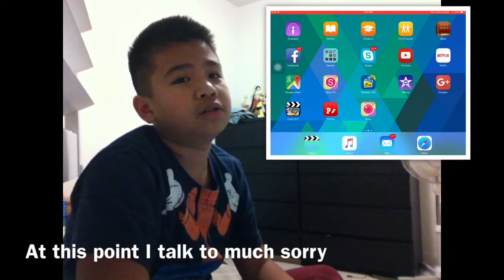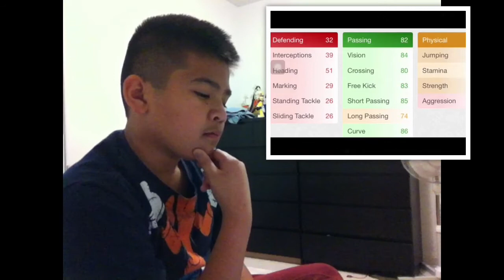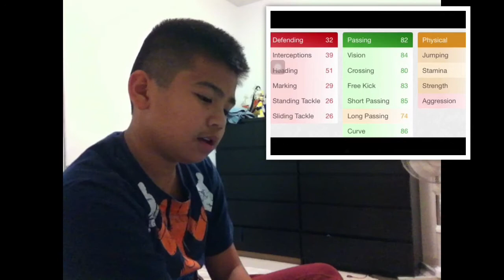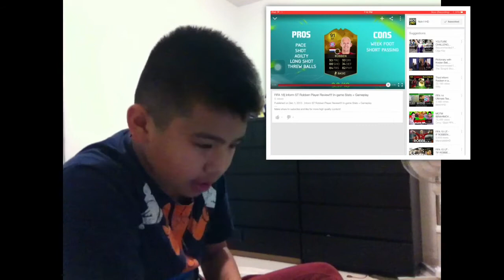V_Jay Reacts to Nick11HD